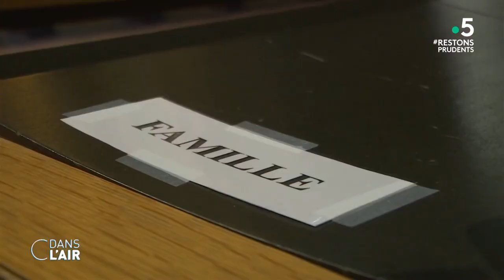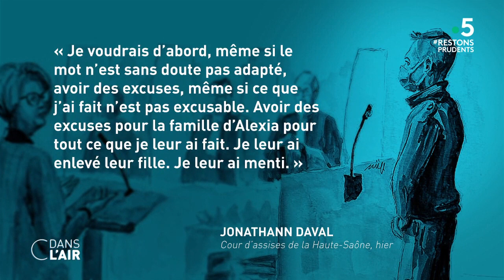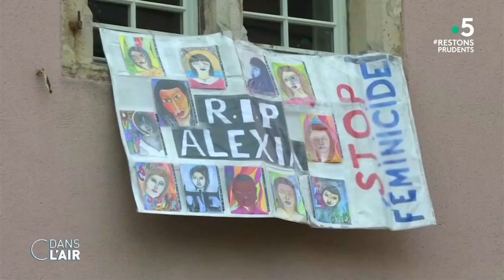Jonathann Daval : ses derniers secrets - Reportage cdanslair 19.11.2020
Trois ans après le meurtre d’Alexia, le procès de son mari Jonathann Daval s’est ouvert lundi à Vesoul. Depuis son box, ému et nerveux, l’accusé a renouvelé ses aveux. "Oui", a-t-dit, il a tué son épouse seul. Mais c’est surtout hier que les débats sont entrés dans le vif du sujet au cours d’une journée très lourde qui a débuté par le témoignage et les questions des parents d’Alexia puis ce fut ensuite à l’accusé de parler et de s’expliquer sur le meurtre de son épouse.
Une prise de parole attendue par les proches de la victime qui réclament depuis des années la vérité et à qui Jonathann Daval a adressé de façon maladroite ses "excuses". "Je sais que le mot n’est pas adapté" a-t-il dit à la famille d’Alexia "pour ce que j’ai fait et pour avoir menti. J’ai détruit votre vie". Puis l’interrogatoire a commencé. Les questions se sont faites plus pressantes sur sa relation compliquée avec son épouse, jusqu’à ce que soudain Jonathann Daval devenu tout blanc a fait un malaise.

Transporté à l’hôpital de Vesoul où il a passé la nuit, Jonathann Daval a reçu ce jeudi le feu vert des médecins, permettant la reprise des audiences devant les assises de la Haute-Saône. Mais le procès a déjà pris une journée de retard et un verdict dès vendredi semble de plus en plus improbable dans ce dossier hors du commun sur le plan judiciaire et qui a déjà connu des nombreux rebondissements.

L’affaire a débuté le 30 octobre 2017 par la découverte du corps en partie calciné d'Alexia Daval, une employée de banque de 29 ans, sous des branchages, dans un bois situé à quelques kilomètres de son domicile de Gray-la-Ville. Son mari, Jonathann Daval, informaticien, avait signalé deux jours auparavant sa disparition et disait qu'elle était partie faire un jogging. Les jours suivants, il avait organisé une marche blanche et s'était présenté comme un veuf éploré, toujours en larmes, devant les médias. Quelques mois plus tard, il avait accusé son beau-frère du meurtre, dans le cadre d'un complot familial… Puis, acculé par les incompatibilités de ses propos avec les constatations, il avait fini par avouer le meurtre de son épouse, survenu selon lui pendant une violente dispute. Mais pour les parents de la victime, son acte était prémédité.

Alors que s’est-il passé ? Quelles sont les zones d'ombre que la justice va devoir éclaircir ? Pourquoi cette affaire fascine-t-elle autant ? Enfin alors qu’en 2019, une nette hausse des violences faites aux femmes a pu être constatée, quelles solutions apporter ?

Invités :

- Damien Delseny, rédacteur en chef adjoint au Parisien en charge du service police/justice
- Roland Coutanceau, psychiatre, président de la Ligue Française pour la Santé Mentale et auteur de "Violences conjugales et famille"
- Michèle Fines, journaliste d’investigation, spécialiste faits divers
- Aude Bariéty, journaliste au Figaro et auteure du livre "L’affaire Daval"

Diffusion : tous les jours de la semaine à 17 h 45
Rediffusion : tous les jours de la semaine à 22 h 30
Format : 65 minutes
Présentation : Caroline Roux et Axel de Tarlé
Réalisation : Pascal Hendrick, Jean-François Verzele et Jacques Wehrlin
Production : France Télévisions/Maximal Productions